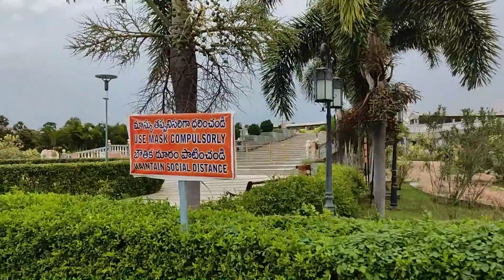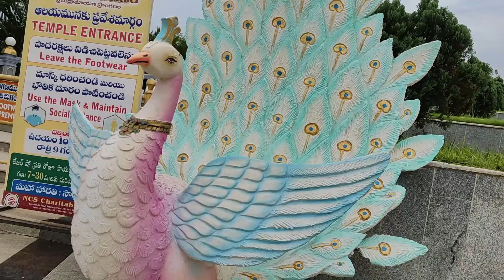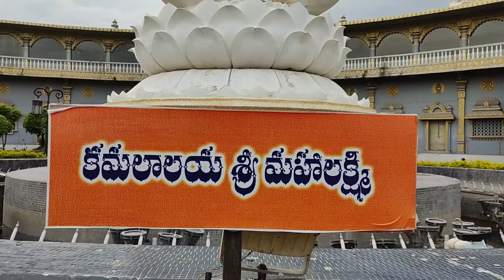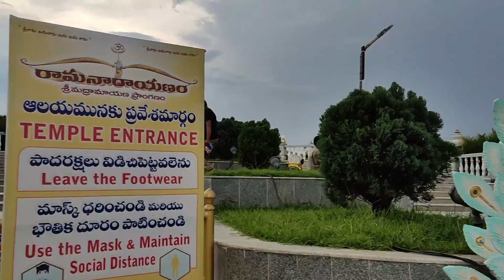Ramanarayanaam Temple | Vijayanagaram | Tourist Place | Ramayanam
RAMANARAYANAM TEMPLE | VIZIANAGARAM | RAMAYANAM TEMPLECOMPLEX | 3D Projection | Laser Mapping

Hi everyone , in thins video I'm going to show you the most unique and beautiful  Ramanarayanam Temple , which us located in vizianagaram , Andhra Pradesh.
This temple is constructed with a unique architecture with the shape of a bow and an arrow, this temple is constructed across 15 acres by NCS charitable trust by the founder and chairman of NCS group Mr.Narayanam narasimhamurthy Garu.
The main attractions of this temple is the night view so my personal recommendation to visit the temple at after 4 O'clock . then you will be able to see the day and night video with beautiful sunset behind the hanuman statue and here the main attractions is The laser show on 60Ft hanuma statue at 6:45 PM and again the second show will be at 7:45 . thats an amazing show I never see in my life before so please don't miss it and the another main attractions to see there is the whole Ramayana will be displayed with statues and witter user the statue explaining in Telugu and English and  entire temple filled with beautiful flowers plants and mainly medicinal plants and lot more to see.
Timings :
Morning  :10 AM
EVENING: 9 PM ( Depends on Situation )
                        After.   4 PM - Rs.60/-

It takes almost 2 hours from Visakhapatnam railway station which is approximately 56 kms and from vizinagaram railway station approx 7 kms.